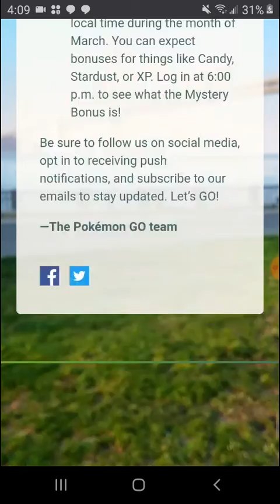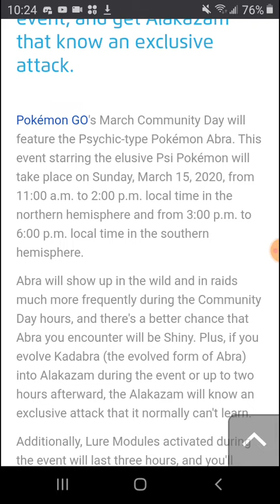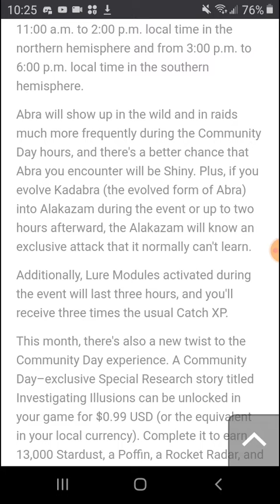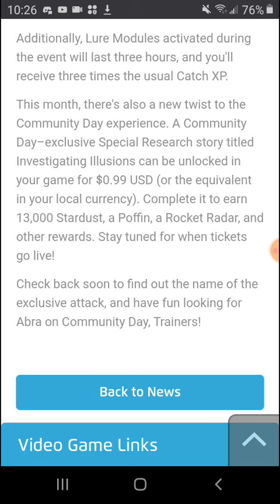Pokemon Go News: Altered Forme Giratina Raid Weekend + Abra Community Day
News video covering Altered Forme Giratina Raid Weekend + Abra Community Day